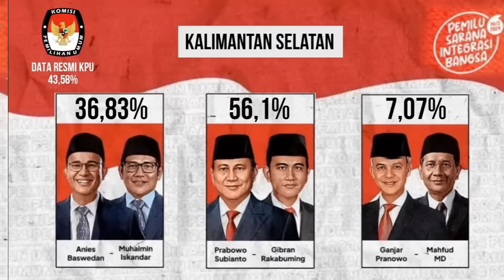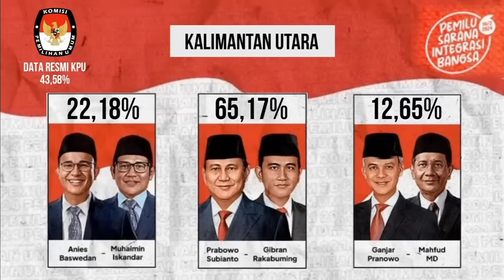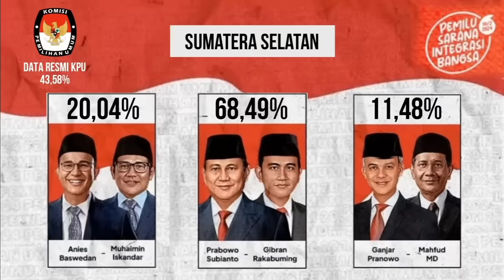GAWAT SUARA ANIS MELONJAK!! Hasil Real Count KPU Resmi Tiap Provinsi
suara Anis melonjak naik di tiap Provinsi hasil real count resmi KPU sementara